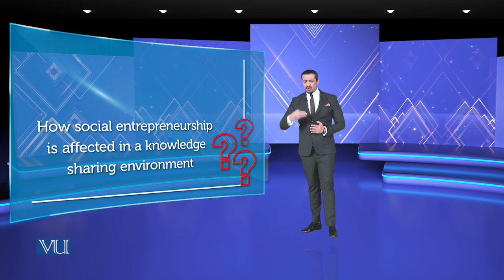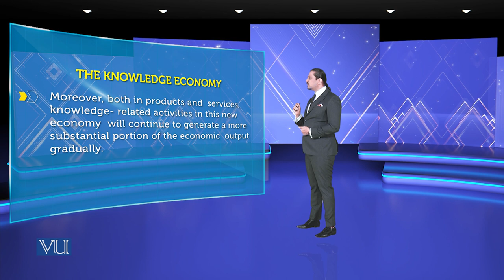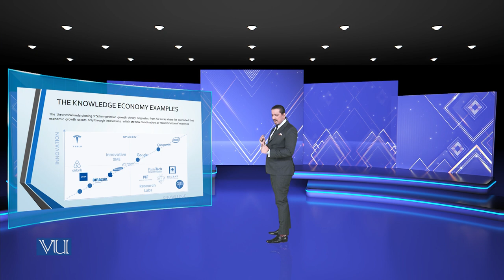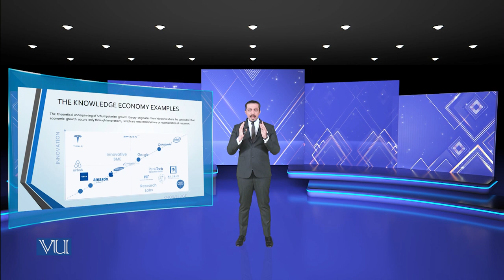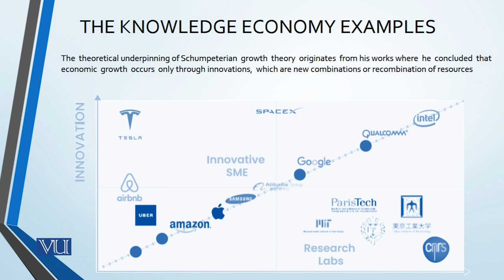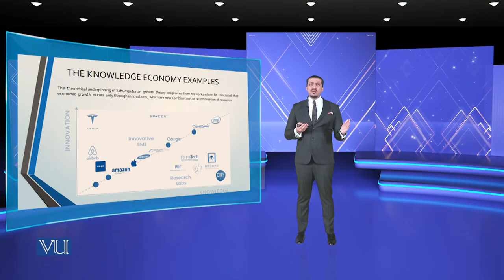The Knowledge Economy | Theories of Entrepreneurship | MGMT737_Topic180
Topic180: The Knowledge Economy,
By Dr. Hasnain Javed